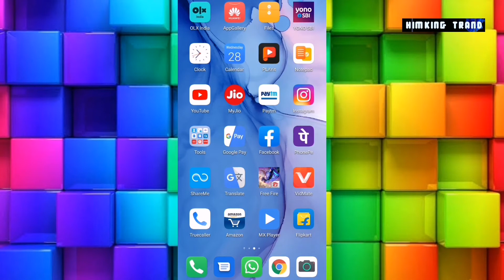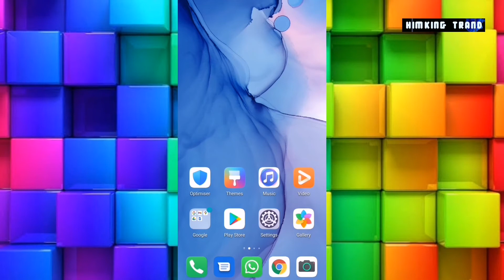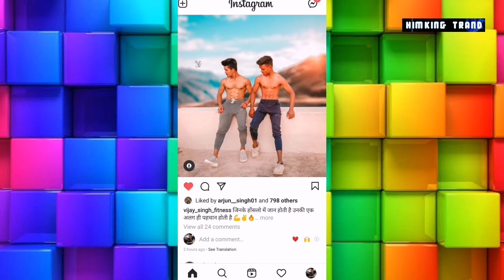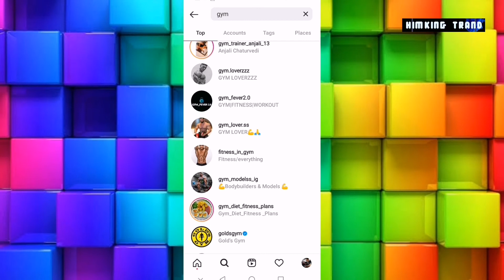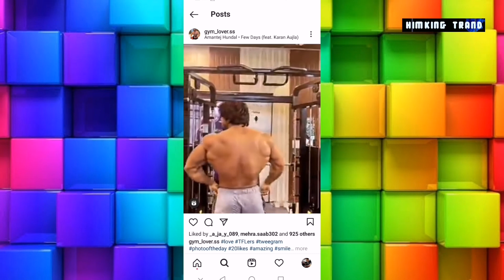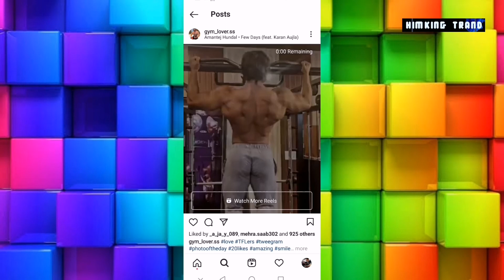1 दिन में 14k Followers | INSTAGRAM par followers kaise badhaye | Get 14000 Followers everyday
14kInstagramFollowers

1 दिन में 14k Followers | INSTAGRAM par followers kaise badhaye | Get 14000 Followers everyday

Es video main aapko btaya hai ki aap apne Instagram par 14k followers 1 days main kaise complete kr sekte ha organic tricks ke madet Se maine 3 tricks shear Kia hai so please watch full video. and don't forget to click subscribe button ❤

keywords -
instagram par follower kaise badhaye, follower kaise badhaen,
insta me followers kaise badhaye,
insta par followers kaise badhaye, instagram followers instagram followers kaise badhaye,

TOPICS COVERED -

1. Instagram Par Follower Kaise Badhaye
2. How To Increase Instagram Followers
3. How To increase Followers on instagram
4. Followers kaise badhaye instagram par
5. Instagram followers
6. How to buy instagram followers
7. Paid Followers For Instagram
8. Buying instagram followers india
9. Paiso me followers kaise badhaye
10. Instagram par real follower kaise badhaye
11. How to gain Instagram followers
12. How to get real followers on instagram 2021

keywords-
instagram par follower badhane ka tarika,
instagram par fast follower kaise badhaye,
himking trand,
instagram follower

KEYWORDS -

- instagram followers
- how to get 14k instagram followers
- 14k instagram followers
- 14k instagram real followers